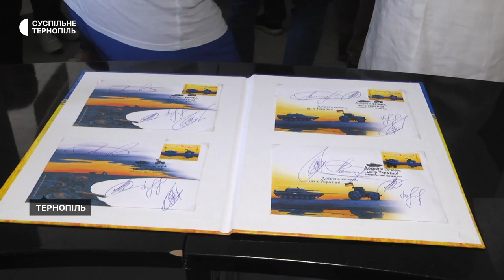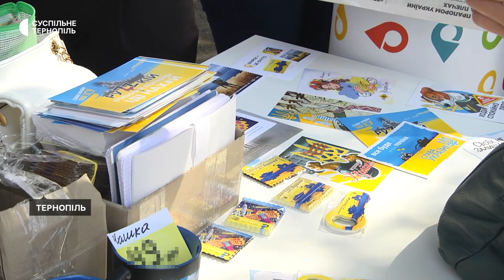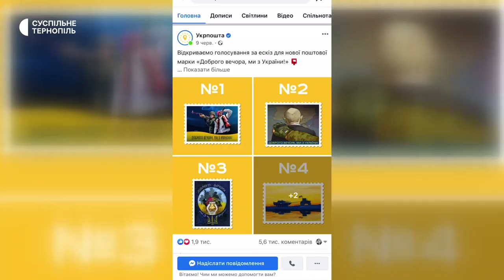"Доброго вечора, ми з України"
До Дня Української Державності в Тернополі відбулося спецпогашення марки "Доброго вечора, ми з України". Її випустили тиражем 5 мільйонів примірників. Про це розповіла директорка Тернопільської дирекції "Укрпошти" Любов Гринчишин.